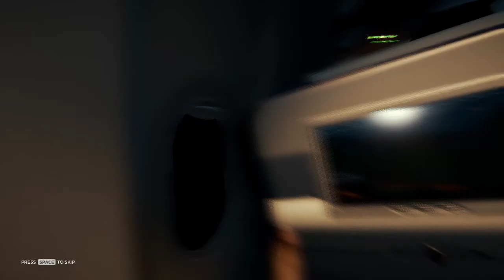ABANDONED.ZIP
So you do not end up in a plane crash buy your masks